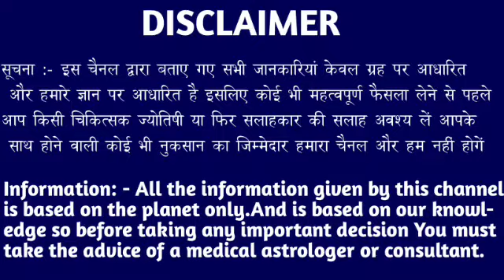कर्क राशि वालों 8 अप्रैल शाम 6:30 बजे से 7 बड़ी खुशखबरी आपका इंतजार कर रही है। Kark Rashi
कर्क राशि वालों 7 अप्रैल शाम 6:30 बजे से 7 बड़ी खुशखबरी आपका इंतजार कर रही है। Kark Rashi#karkrashi